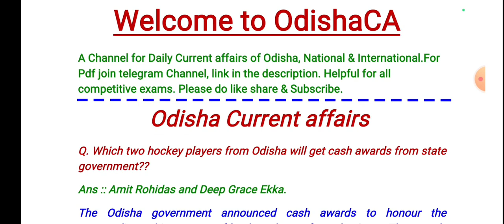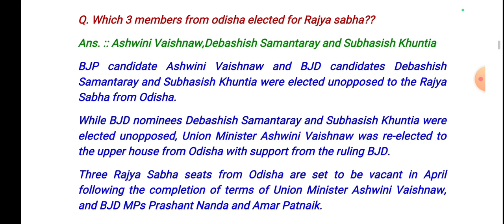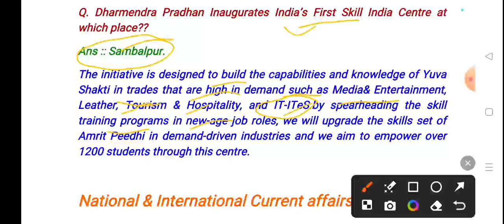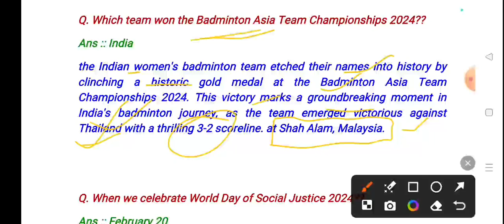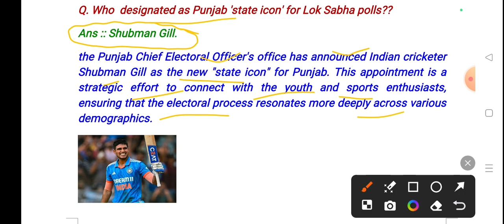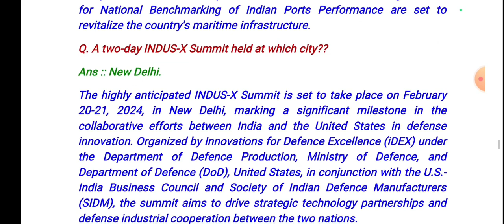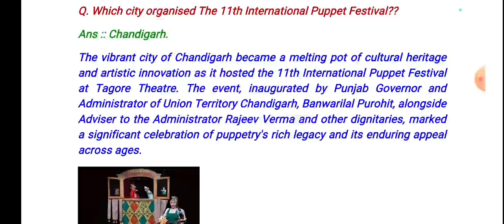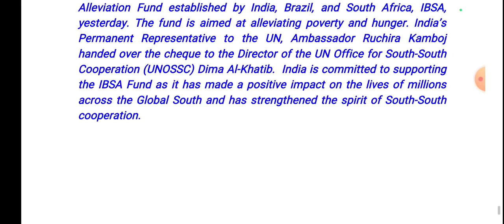18-20 Feb 24//Odisha Current affairs//Current affairs of Odisha//Daily Current affairs of Odisha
18-20 Feb 24//Odisha Current affairs//Current affairs of Odisha//Daily Current affairs of Odisha

Daily Current affairs of Odisha

Important links

Odisha current affairs last 6 months, odisha current affairs 2023
opsc, current affairs odisha 2023
opsc current affairs
oas current affairs
current affairs for opsc

current affairs of odisha for RI ARI AMIN

511
current affairs odisha police constable
2023

Oavs
Ossc amin

Adda247 odia
last 6 months odisha current affairs
last 6 months odisha current affairs 2023